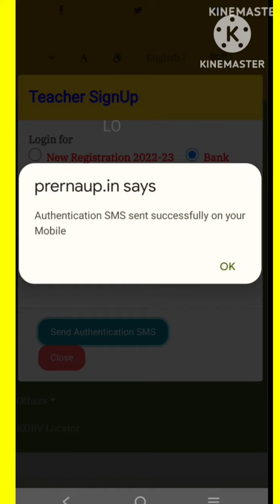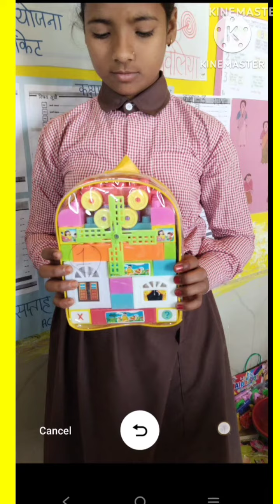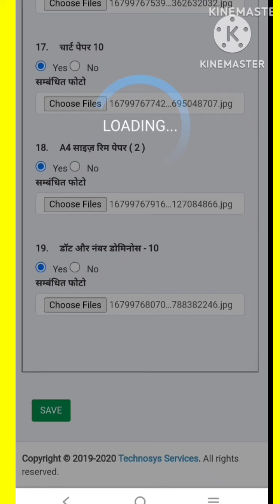Upload Chahak Kit Photo On Prerna Portal।।चहक किट।।Chahak Kit Photo Upload।।